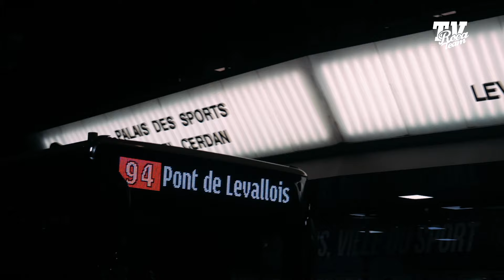Boulogne-Levallois - Monaco (After-Movie) BETCLIC ELITE